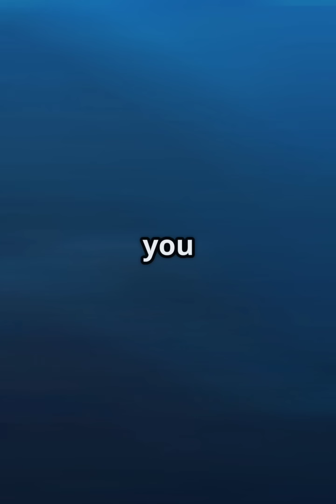SERIAL - Planet Earth : Oceans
This is the first episode of SERIAL about planet Earth! Be ready to find out what oceans are and what are they hiding.